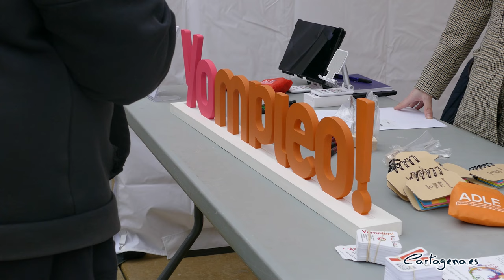El Ayuntamiento inicia un proceso de búsqueda de profesionales para las plataformas offhshore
La alcaldesa de Cartagena ha confirmado hoy que la Agencia de Desarrollo Local y Empleo está en contacto con la empresa Hamilton que demanda trabajadores para las plataformas offshore y que se ha iniciado un proceso de búsqueda de determinados perfiles profesionales.

Noelia Arroyo ha indicado que esta nueva línea de negocio de la Autoridad Portuaria “abre nuevas oportunidades de empleo, que se están canalizando a través de la Mesa para la Formación en las Nuevas Industrias”, pero ha indicado que hay otro perfiles “que estamos tramitando a través de la ADLE y el portal Yompleo del Ayuntamiento”.

En concreto, se ha referido a puestos de administrativo o de cocina “que también son necesarios y para los que se requiere, eso sí, un nivel de inglés bastante alto”.

Arroyo ha insistido en que Cartagena se está preparando a través de acciones formativas para aprovechar oportunidades como la de la industria offshore “que es una gran oportunidad para tener empleo estable y de calidad para Cartagena”.